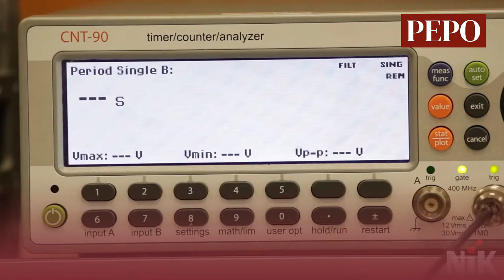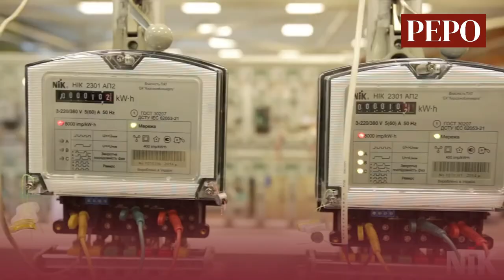Da li će Srbija ostati bez struje tokom zime?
-Dobrodošli na zvaničan YouTube kanal Pepo produkcije, na ovom kanalu moći ćete da vidite raznolik i zanimljiv sadržaj od politike do sveta šou biznisa.

-Pretplatite se na kanal i uključite zvonce kako biste bili obavešteni o izlasku najnovijih video sadržaja. Ukoliko želite da video klipove pogledajte pre svih možete postati naš premium subskrajber, i videti sav sadržaj ekskluzivno 24 sata pre svih.